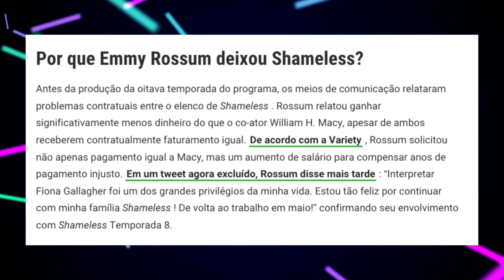SHAMELESS foi QUASE PERFEITA do COMEÇO ao FIM! Um debate sobre a evolução da série (Com Spoilers)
Terminei Shameless que está disponível no HBOMax, e nesse vídeo de hoje falo sobre essa série que foi quase perfeita do começo ao fim. Destaque a despedida da Fiona, e por que a Emmy Rossum saiu da série, falei do desfecho do Frank, dos personagens no geral um por um e sobre suas evoluções. E claro sobre o final da série.

Sinopse:A história acompanha as aventuras de uma grande família disfuncional que precisa precisa lidar com os altos e baixos da atual recessão nos Estados Unidos. A filha mais velha, Fiona de 18 anos, precisa cuidar de seus cinco irmãos e irmãs, enquanto cada um deles passa por fases diferentes de suas vidas.